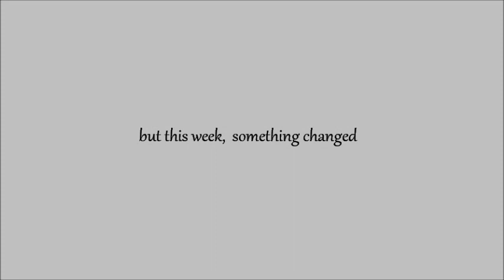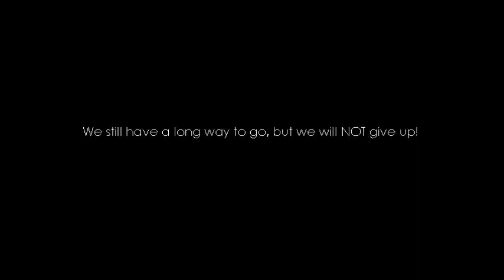Not Giving Up | 2020 Extreme Mustang Makeover | Day 50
I am trying to train Lady in order to give her the skills she needs to have a chance in the world, a chance at finding a home. She is extremely reactive, anxious, and kicks into survival mode frequently. I started by allowing her to get used to me. Eventually she had to learn to face her fears, because her constant panic attacks were causing her to repetitively injure herself even if we were nowhere around. This was hard for her and she took it out on me. It would be easy to give up on her, but I care too much about her, so I will continue to fight for her, her future, and I will continue to fight to give her a chance. She may not yet understand, but everyone deserves to be given a chance.

The mustang makeover is halfway over... so many of the trainers are making incredible progress and doing incredible things with their mustangs... but it has been a very slow process for me and Lady. We still have so very far to go, but I am very happy with how far she has come. I put this montage together to illustrate that! I compiled some of our tougher moments, we've both made mistakes, but we've learned a lot. Lady has gotten braver and is finally coming out of her shell.

Go to extrememustangmakeover.com to learn more about opportunities to adopt a trained mustang.